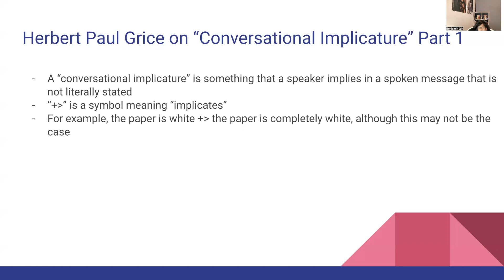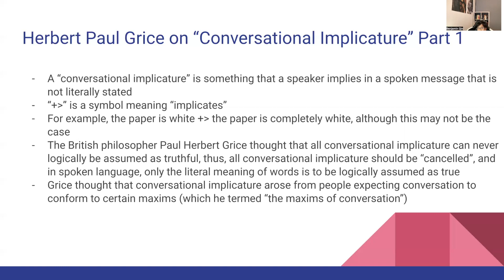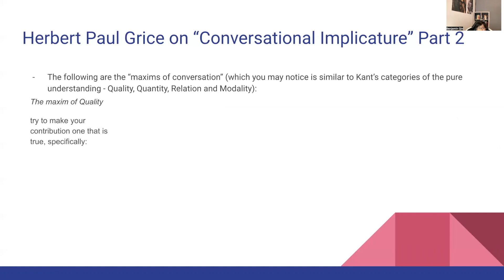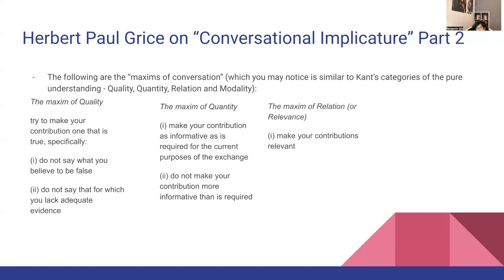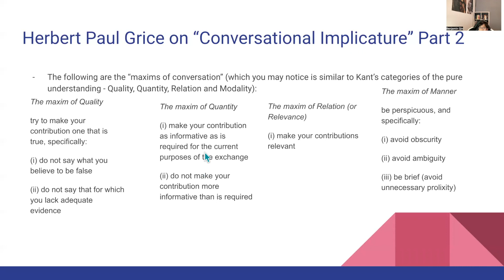Conversational Implicature:Herbert Paul Grice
Who and what was Paul Grice and his theory of conversational implicature? We discuss the ideas of Paul Grice and how they apply to First Order Logic, most notably what he calls conversational implicature and the relationship between speech and written text.
My Podcast: Dostoevsky and Us
My guide to Christianity, apologetics and improving your relationship with God